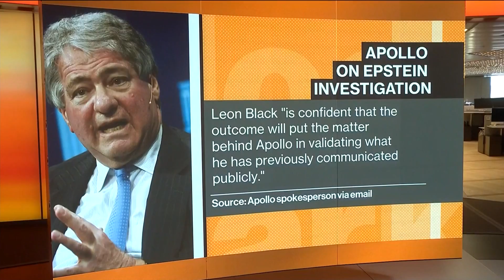Apollo Probes Leon Black’s Epstein Ties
Oct.22 -- Apollo Global Management Llc. has announced an independent investigation into Leon Black’s ties to Jeffrey Epstein. The private equity giant now faces a possible investor revolt after more information emerged about its co-founder’s ties to Epstein. Bloomberg’s Dani Burger reports on “Bloomberg Markets: European Open.”